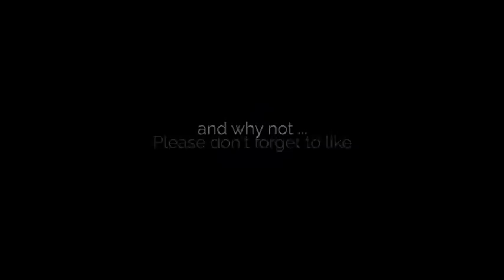Squash Mix 2021 Raw | Squash Dancehall Mix 2021 | DJ Treasure, The Mixtape Emperor | 18764807131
Enjoy "Squash Mix 2021 Raw | Squash Dancehall Mix 2021 | DJ Treasure, The Mixtape Emperor | 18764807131".

DJ TREASURE presents Squash Mix 2021 Raw.

EXCLUSIVE!!! Game Changer Riddim (Hot Summer Riddim)

Who is DJ Treasure? 'DJ Treasure, The Mixtape Emperor' is the leading mixtape source on YouTube. He is arguably one of the most gifted DJs Jamaica has been blessed with. DJ Treasure, the 'Mixtape Emperor', has carved out a great niche for himself with his well-thought out and crafted mixes in the genres of reggae, dancehall and hip hop. After several years of compiling and pitching mixtapes, he recently moved into music production and started his record label "DJ Treasure Music". He released three riddim projects: Game Changer Riddim, Start Di Party Riddim and Hot Pepper Riddim. On the "DJ Treasure Music" record label, he produced Mr. Easy, Laden, Pamputtae, Macka Diamond, Navino, Esco, Raine Seville, Gaza Kim and more.

*** Tracklist ***

01 Squash - Rate Who Rate You
02 Squash - My Letter
03 Squash - Big Up Yuh Self
04 Squash - Nastiest Fr*ak
05 Squash - Moon Walk (Feat Vybz Kartel
06 Squash - Potus
07 Squash - Scotch & Soda
08 Squash - Bandulu
09 Squash - Top Star
10 Squash - Still A Roam
11 Squash - Dirrent Rankin
12 Squash - Money We Love (Feat Vybz Kartel & Chronic Law)
13 Squash - Money Fever
14 Squash - Trending
15 Squash - Ohh Lala La
16 Squash - Bad Gyal
17 Squash - Wrong Bang
18 Squash - 1Up
19 Squash - Razor
20 Squash - Public Figure (Feat Daddy1)
21 Squash - 1Option
22 Squash - Mighty
23 Squash - Bandit
24 Squash - Bulla Head
25 Squash - Pinocchio
26 Squash - Bull Dog
27 Squash - One Sh*t
28 Squash - You Know The Symptoms
29 Squash - Dem Fraid A Me
30 Squash - Skillful
31 Squash - Dem Energy
32 Squash - Surgery

Best Squah Mix 2021 Raw - Enjoy the finest Squash Dancehall Mix 2021 Raw from DJ Treasure.